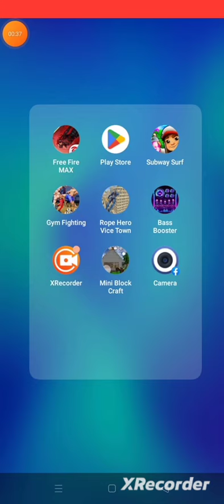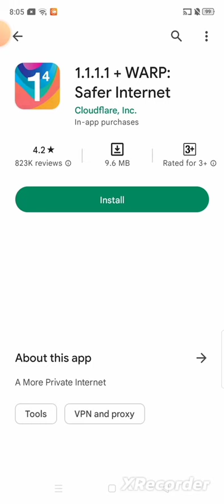Free Fire Advance Server Problem | We Have Reached Maximum Capacity For This Test Run Problem Kya h?